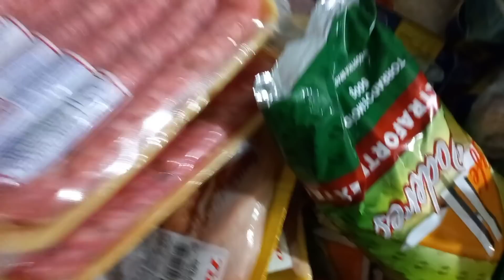meu Deus veijam que aconteceu no supermercado notícias urgente só veja esse vídeo Se Tiver Coragem